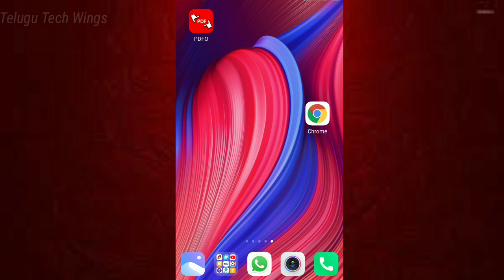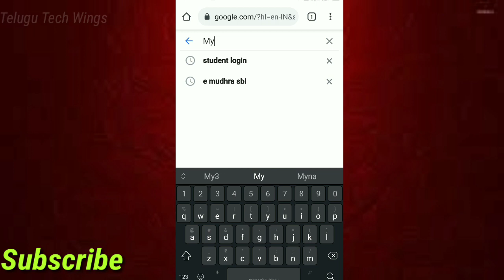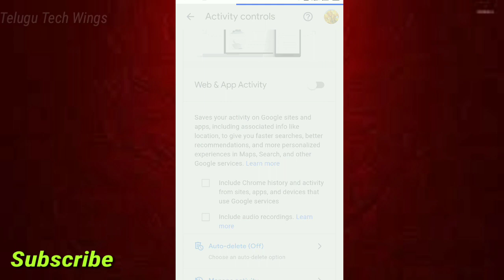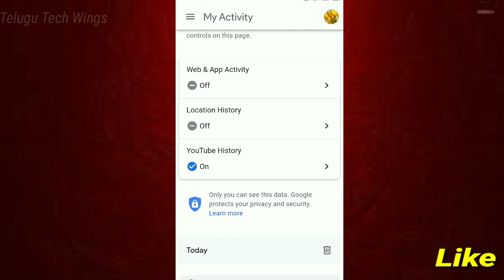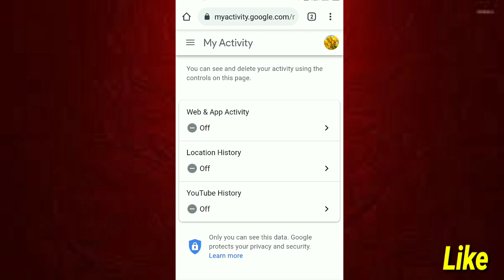How to manage google privacy-in telugu//How to hide location history & web activity from google//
Iam Raj Kumar.

"Telugu tech wings"

2.Narional New educational policy 2020